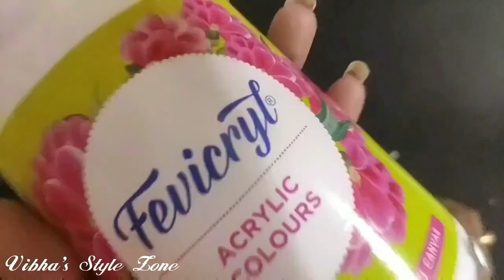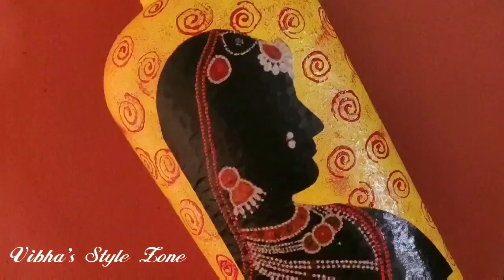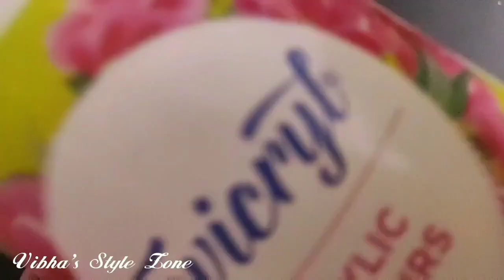6 Quick Bottle Painting Ideas| Bottle Art|Bottle Craft| Bottle Decoration Idea| Vibha's Style Zone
6 Quick Bottle Painting Ideas| Bottle Art|Bottle Craft| Bottle Decoration Idea| Vibha's Style Zone

bottle art, whisky bottle craft ideas
bottle craft
whiskey bottle decorations ideas
antiquity bottle art
painting ideas
bottle painting
bottle craft ideas
bottle art ideas acrylic
bottle crafts
bottle painting ideas
beer bottle decorations idea
bottle arts
bottle decoration ideas
new bottle art design ideas
wedding anniversary bottle art
whiskey bottle painting
antiquity blue bottle art
beer bottle painting
beer bottle painting ideas
bottle craft work
bottle craft painting
bottle decorations
bottle art design ideas
bottle painting craft
how to reuse whisky bottle
new bottle craft
plastic bottle art design ideas
sauce bottle decoration ideas
simple bottle art
wine bottle decoration
wine bottle painting ideas
wedding anniversary bottle art, bottle art,
anniversary gift ideas,
bottle art for wedding anniversary,
birthday bottle decoration,
wedding anniversary special bottle art ,
birthday gift bottle art, love bottle art, bottle work, valentines day bottle art,
happy birthday bottle art, beer bottle painting, craft ideas, anniversary bottle art,
valentines bottle, anniversary gift, anniversary gift for husband,

Regards
Vibha Shukla